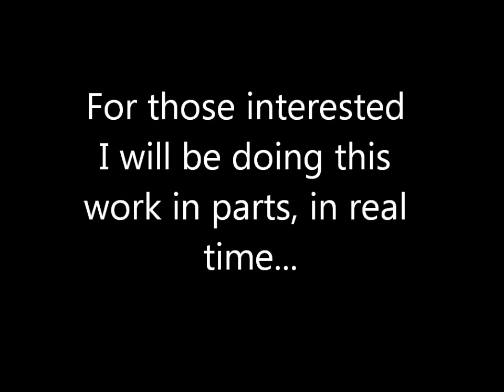Drawing Colored Pencil Raccoon Wildlife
Powder blender from Brush and Pencil Supplies and 400 grit sanded paper from Uart
Faber Castell colored pencils. Prints on sale in my Etsy Shop